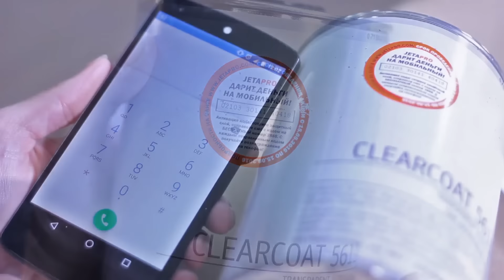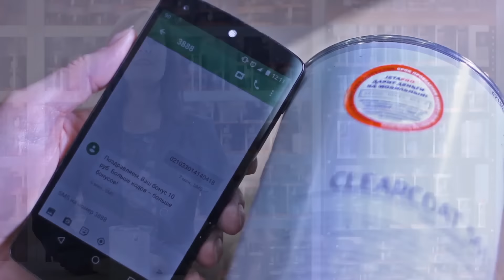Акция от JETA PRO. Получите от 10 до 100 рублей на телефон.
Смотрите: "24 месяца гарантийного обслуживания вместо стандартных 12!"